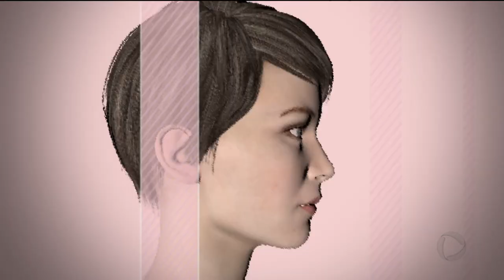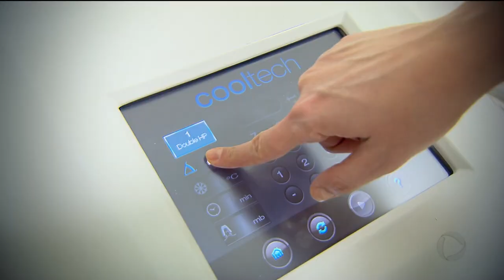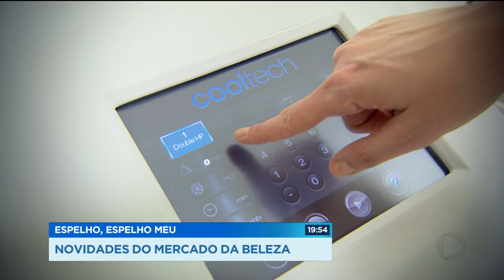GR - ESPELHO, ESPELHO MEU: novidades do mercado da beleza - 16-10-2018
Um aparelho que esquenta e acaba com a celulite e outro que esfria e diminui a barriga são apenas algumas, entre muitas novidades, do milionário mercado da beleza todas já disponível aqui em Goiânia. Nós mulheres não perdemos tempo, e na busca da perfeição, lotamos as clinicas de estética, academias e salões de beleza. Mas será que qualquer pessoa consegue ter um corpo perfeito? Será que o esforço e o investimento valem a pena? É o que você vai ver a partir de hoje na nova série do Goiás Record, "ESPELHO, ESPELHO MEU".